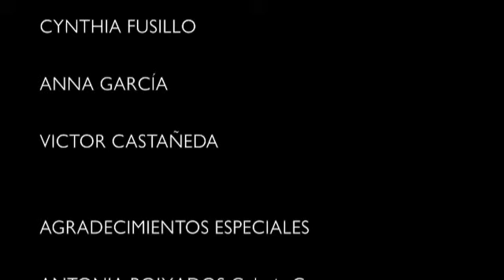Poetry/Poesía Contrast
Un encuentro entre arte y poesía en Galeria Contrast.